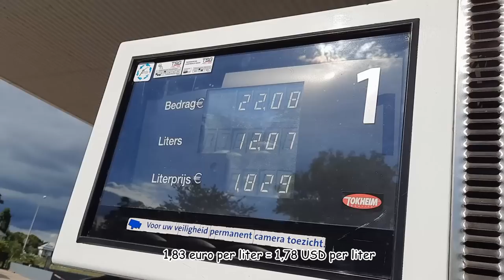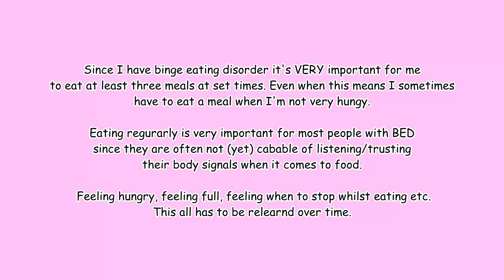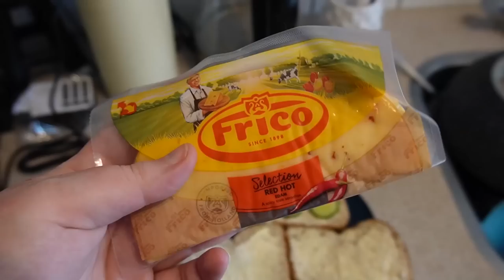WHAT I EAT IN A DAY (september, part 2) | VLOG [tw:ed]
My name is Tammy. I struggle with too many mental issues, lol, but don't we all? On this channel I film most of my struggles, I'm not that open in real life though. I'm not promoting any kind of (eating) disorder, I'm just documenting my life. I'm very hapy to have you Little Lemons accompany me. Thank you SO much!